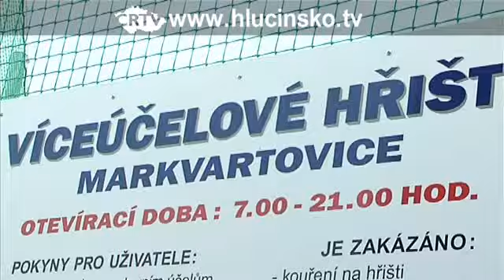Nové víceúčelové hřiště v Markvartovicích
Otevření víceúčelového hřiště v Markvartovicích předznamenal slavnostní průvod v čele se starostou obce.